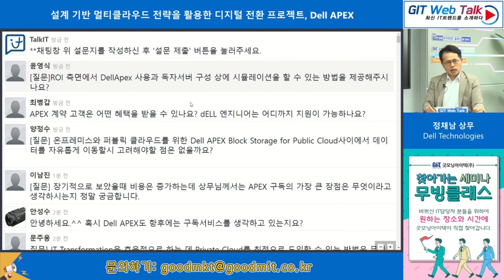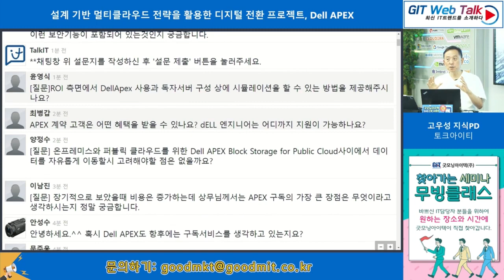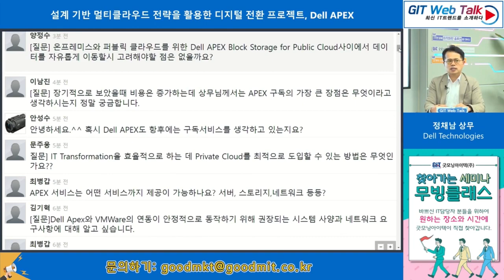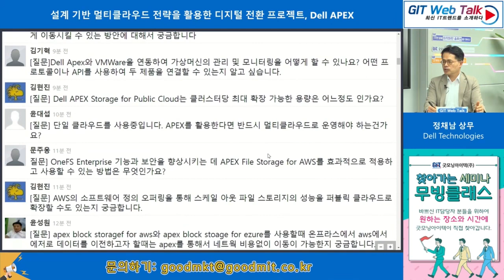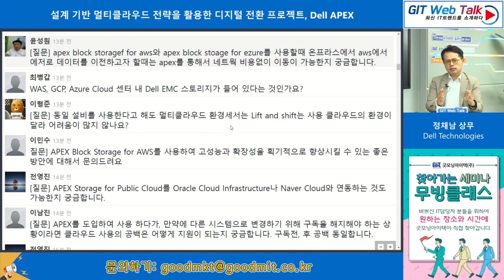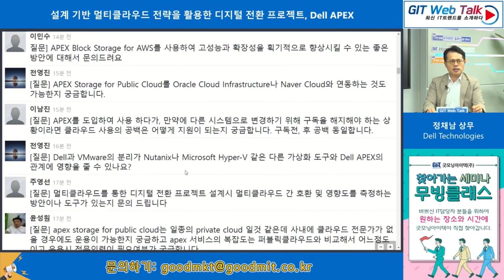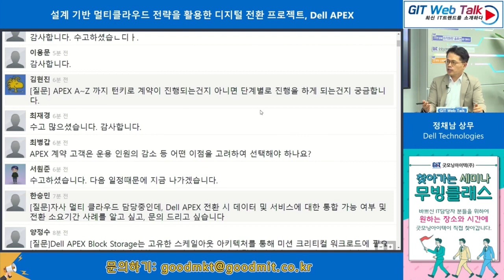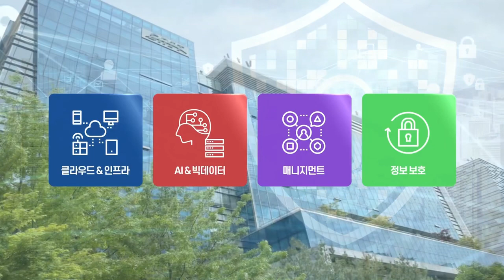[Q&A Box] Dell Technologies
제72회 GIT Web Talk에서 발췌한 Dell Technologies관련 Q&A 하이라이트 영상입니다. 핵심질문들을 통하여 귀하의 궁금증 해소에 도움이 되시길 바랍니다.